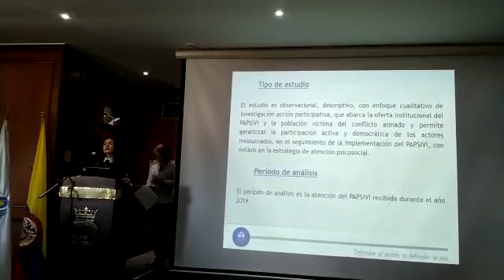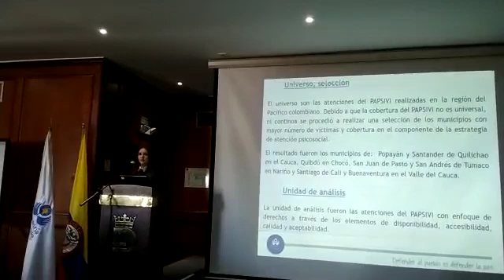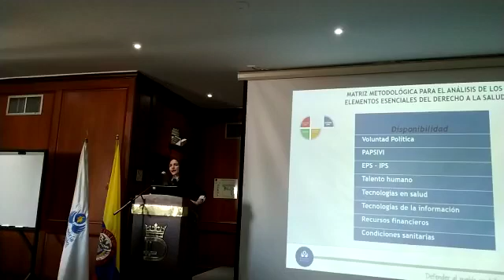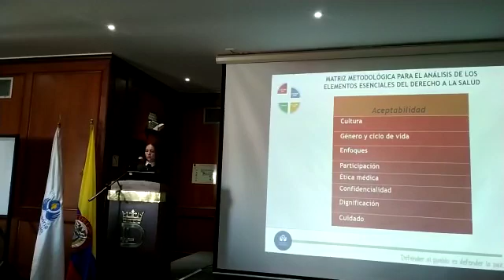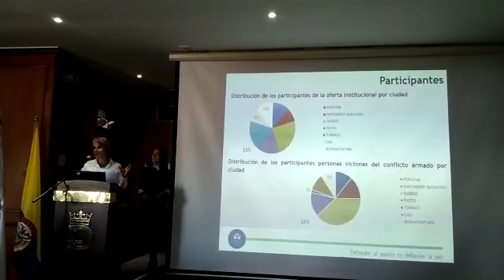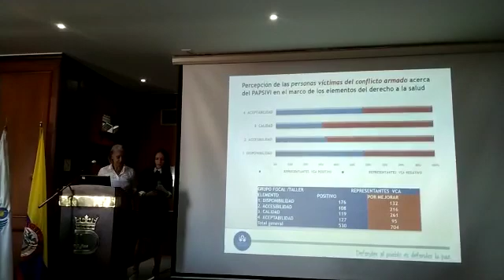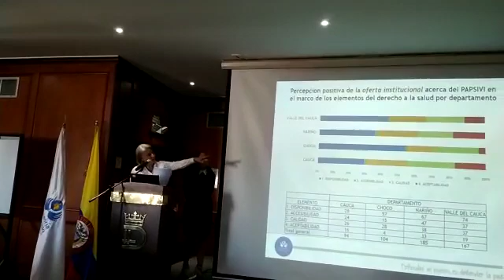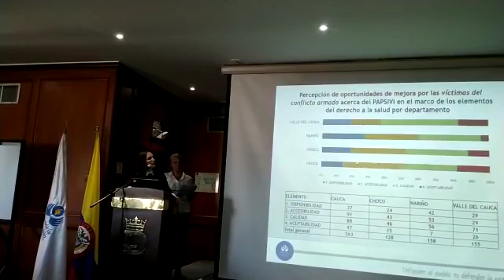Dra. Mery Bolívar - Informe Defensorial – II – PAPSIVI - Seguimiento Ley 1448 de 2011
Desde la Veeduría Nacional de la Participación y Acción Comunal VENACOM se realiza seguimiento a las diferentes acciones generadas en la comunidad y que afectan directa e indirectamente a tod@s nuestros afiliados de la Acción Comunal, en esta ocasión realizamos acompañamiento en la presentación de informes defensoriales “Derecho a la salud – Monitoreo a los servicios de urgencias de IPS en Colombia” y “Factores que inciden en la garantía del Derecho a la Salud de la Población Víctima del Conflicto Armado”.

“Un trabajo realizado por los defensores regionales y servidores Públicos de la Defensoría del Pueblo a nivel nacional y demás personas que colaboraron en la realización de la aplicación de los instrumentos en las distintas ciudades del país”.

La finalidad del ente Defensorial es la protección de los derechos humanos y de las libertades de todas las personas frente a actos, amenazas o acciones ilegales, injustas, irrazonables, negligentes o arbitrarias de cualquier autoridad o de los particulares. La Defensoría del Pueblo se instituye, entonces, como el organismo tutelar de los derechos y garantías de los habitantes del territorio nacional como de los colombianos residentes en el exterior.

Según el artículo 3 del Decreto 492 de 1990 “Por el cual se reglamenta parcialmente los servicios de urgencias y se dictan otras disposiciones” define de forma amplia así: “URGENCIA”. Es la alteración de la integridad física y/o mental de una persona, causada por un trauma o por una enfermedad de cualquier etiología que genere una demanda de atención médica inmediata y efectiva tendiente a disminuir los riesgos de invalidez y muerte.

Con el fin de garantizar el derecho fundamental a la salud de los usuarios y el acceso a los servicios de urgencias de calidad, la Resolución 5596 de 2015 hace la selección y clasificación que permite determinar la prioridad con la cual se atenderán los usuarios, basados en sus necesidades terapéuticas y recursos disponibles.

Con este mecanismo, las IPS deben realizar una valoración clínica breve que determina la prioridad en que un paciente será atendido. El “Triage”, como proceso dinámico que es, cambia tan rápidamente como lo puede hacer el estado clínico del paciente.

El “Triage” no podrá ser empleado como un mecanismo para la negación de la atención de urgencias.

Triage I: Requiere atención inmediata. La condición clínica del paciente representa un riesgo vital y necesita maniobras de reanimación por su compromiso ventilatorio, respiratorio, hemodinámico o neurológico, perdida de miembro u órgano u otras condiciones que por norma exijan atención inmediata.
(Requiere atención inmediata)

Triage II: La condición clínica del paciente puede evolucionar hacia un rápido deterioro o a su muerte, o incrementar el riesgo para la pérdida de un miembro u órgano, por lo tanto, requiere una atención que no debe superar los treinta (30) minutos. La presencia de un dolor extremo de acuerdo con el sistema de clasificación usado debe ser considerada como un criterio dentro de esta categoría.
(Requiere una atención en máximo 30 minutos)

Triage III: La condición clínica del paciente requiere de medidas diagnósticas y terapéuticas en urgencias. Son aquellos pacientes que necesitan un examen complementario o un tratamiento rápido, dado que se encuentran estables desde el punto de vista fisiológico aunque su situación puede empeorar si no se actúa.
(Requiere atención en 30 minutos)

Triage IV: El paciente presenta condiciones médicas que no comprometen su estado general, ni representan un riesgo evidente para la vida o pérdida de miembro u órgano. No obstante, existen riesgos de complicación o secuelas de la enfermedad o lesión si no recibe la atención correspondiente.
(Requiere atención menor de 1 hora)

Triage V: El paciente presenta una condición clínica relacionada con problemas agudos o crónicos sin evidencia de deterioro que comprometa el estado general de paciente y no representa un riesgo evidente para la vida o la funcionalidad de miembro u órgano.
(Requiere una atención de un tiempo estimado de dos horas)

Los tiempos de atención no aplican en situaciones de emergencia o desastre de múltiples víctimas.

Las responsabilidades en la implementación del “Triage” y sus categorías, por parte de las IPS y las Entidades Responsables del pago de los servicios de salud, se encuentran en el artículo 6 y 7 de la Resolución 5596 de 2015.

Para un análisis legal y jurisprudencial de la ley estatutaria de salud, Ley 1751 de 2015 y/o normas complementarias en salud se pueden remitir a: